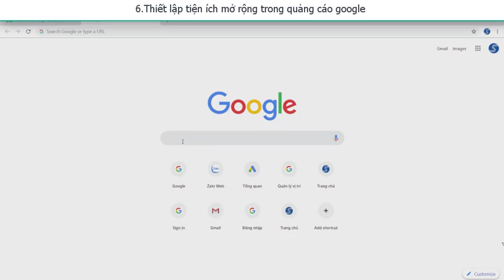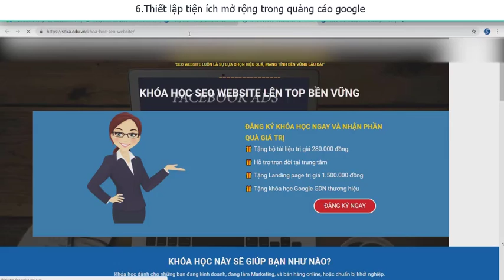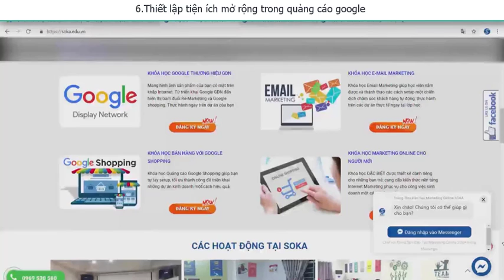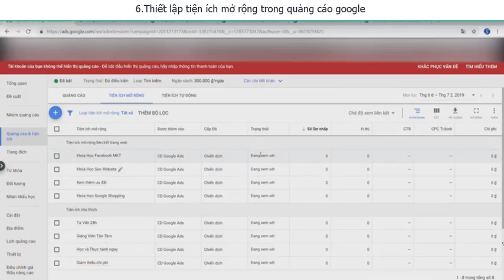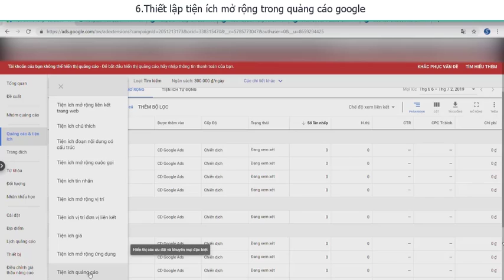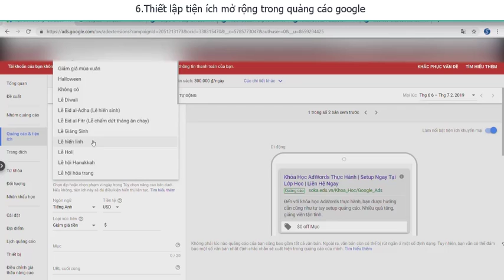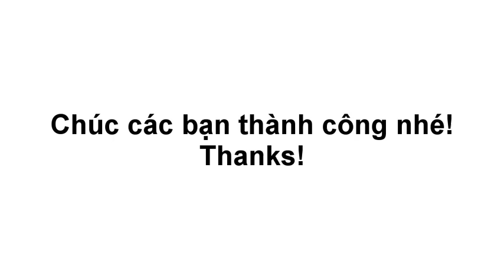[Tự Học Quảng Cáo google Adwords] Bài 6 Cách Thiết lập tiện ích mở rộng trong quảng cáo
Tạo tài khoản adwords, tạo gmail, đăng nhập adwords,Giới Thiệu Về Google Adwords, những gì mới nhất về google 2020, chia sẽ kiến thức về google adword. Quảng cáo  với adwords. Tự học và thực hành với google adwords

Kiếm tiền với google adwords, Tự học và thực hành với google adwords. Video hướng dẫn tự học và thực hành google adwords 2020, quảng cáo trực tuyến, marketing online, seo online, học adwords. Remaketing,google adwords display. chạy quảng cáo adwords.